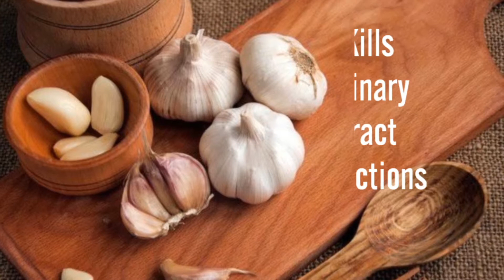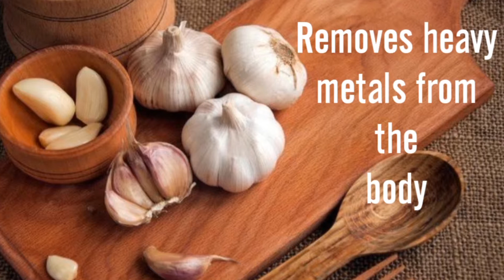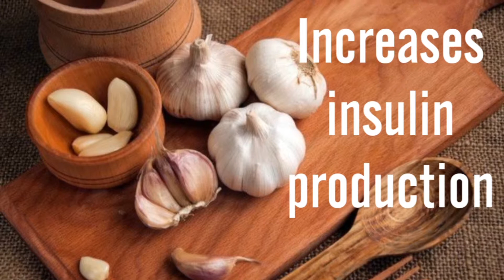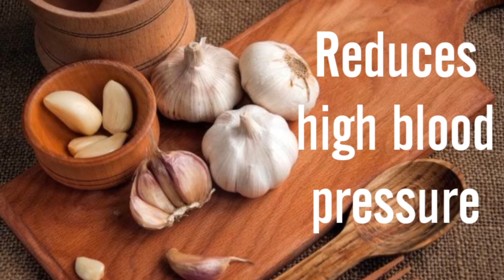The Awesome Power of Garlic